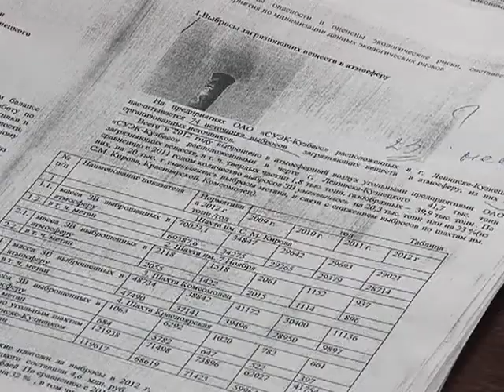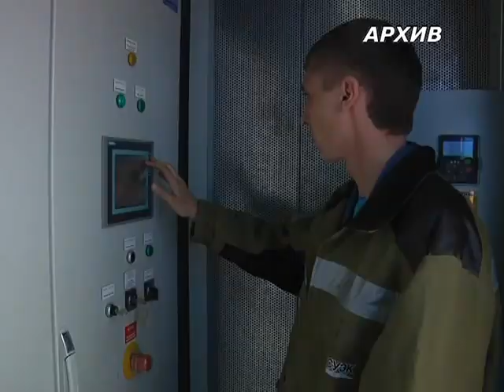Экологическая безопасность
Власти  Ленинска-кузнецкого    в  2012     году  на  выполнение  природоохранных  мероприятий    затратили  свыше   39  миллионов  рублей.